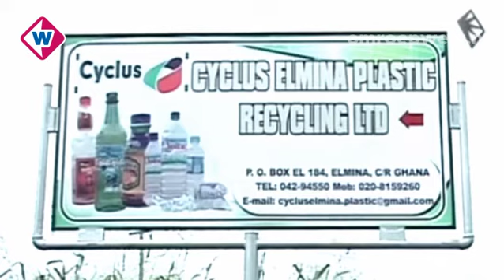West in 90 seconden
Woensdag 29 februari 2012, 17.00 uur
* Ximena ging vrijwillig met Stanley A. mee
* Jaar cel voor Poolse gevelrammer
* Goudse burgemeester opnieuw in opspraak
* Vrachtwagenchauffeur overleden na ongeval